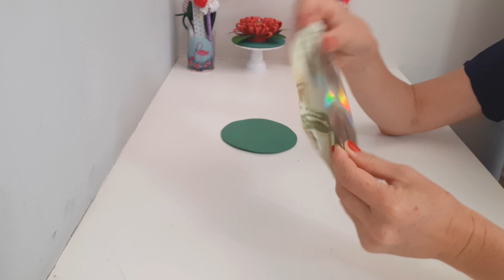DIY- Agulheiro e Porta Pano de Prato de Joaninha com CD | Artesanato - Passo a passo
OBS: O círculo do corpo da joaninha tem 19 cm de diâmetro (um prato raso de sobremesa).

Olá pessoal !!! No vídeo de hoje vou ensinar a vocês um artesanato muito lindo: um agulheiro e porta pano de prato de joaninha feito com CD .Muito SIMPLES, FÁCIL e RÁPIDO! Sugestões para os próximos vídeos podem ser deixadas nos comentários. Muito obrigada !

➡ME MANDE ALGO (envie uma mensagem no meu e-mail que eu te mando meu endereço para você mandar algo. Pode ser presente , produtos para divulgação, ou o que quiser )